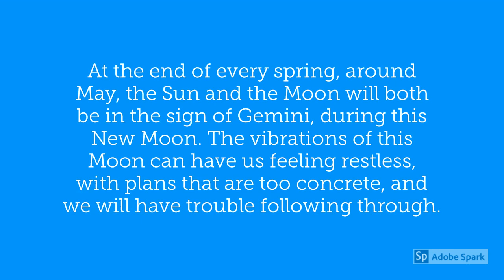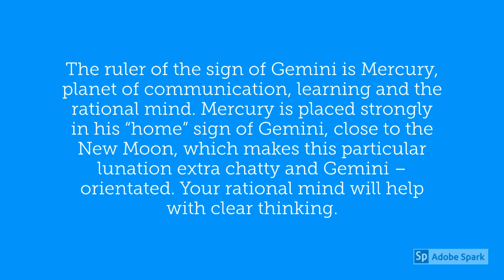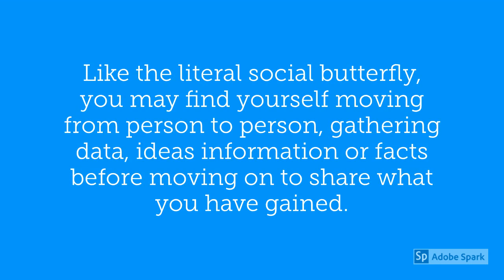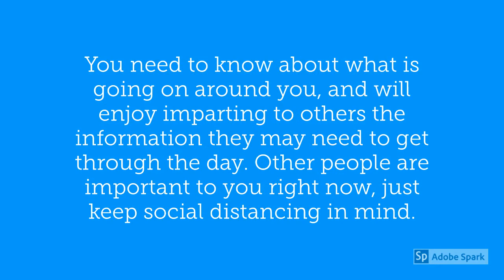New Moon in Gemini – May 22 2020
As the Moon grows in the sky, we too feel our own energy increasing and growing. But don’t be fooled by appearances. The breezy surface of the Gemini New Moon causes deeper work to be churning under the surface of things. Slow down and look again before jumping to conclusions.